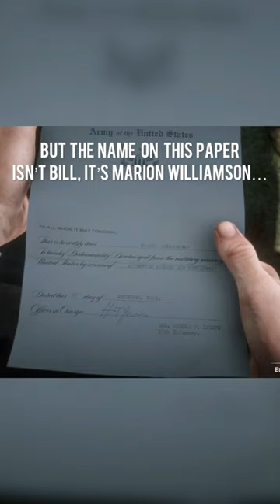Did You Know Bill‘s Big Secret?